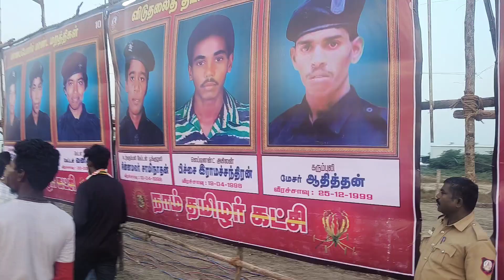அடெங்கப்பா என்ன ஒரு கூட்டம் அதிர்ந்து போன தூத்துக்குடி | Seeman | Dmk | Ina viduthalai